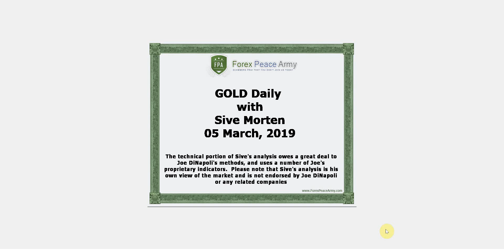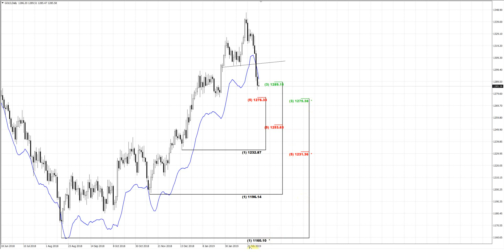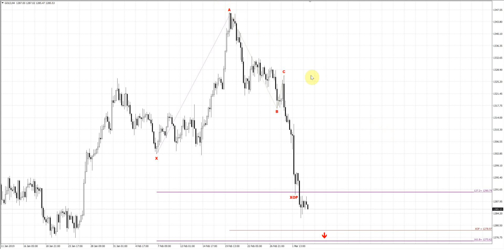ForexPeaceArmy | Sive Morten Daily, Gold 03.05.2019